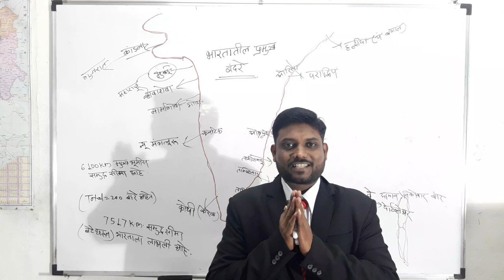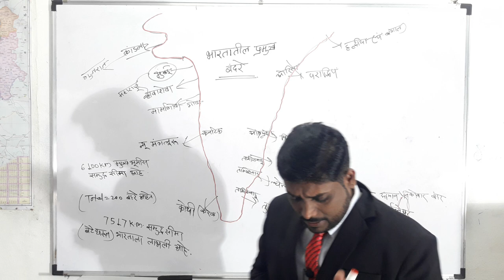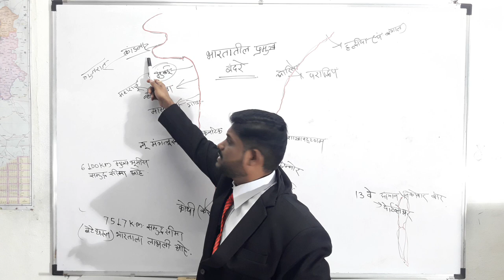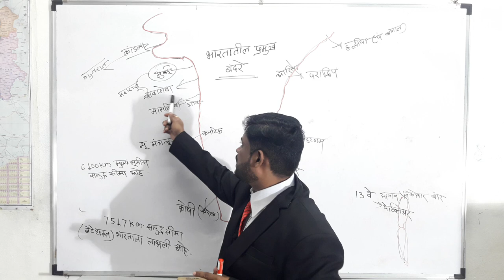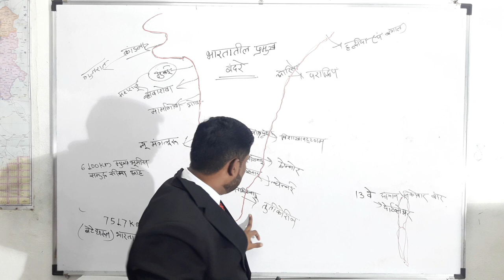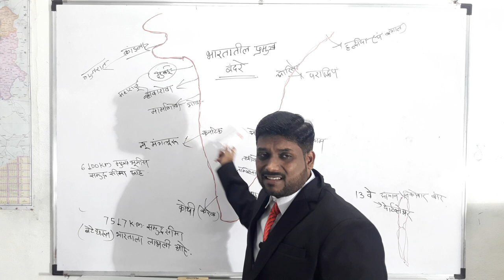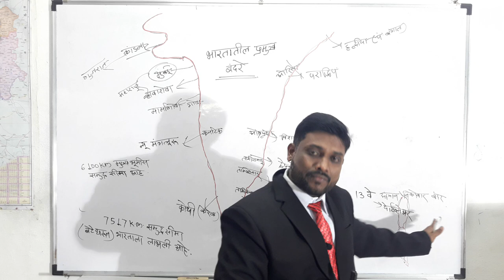भारतातील प्रमुख बंदरे | INDIAN MAIN PORTS - MAHESH PATIL SIR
This video is about Indian Main Ports and its Loaction on Indian Map by Mahesh Patil Sir

indian_ports _on_map
how_to_remember _port
Tricks_to _remember_port